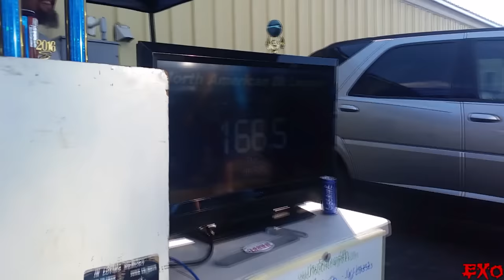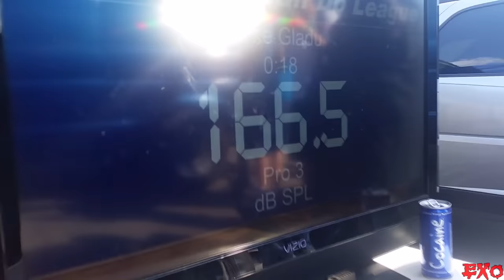Mike's 166+DB Sound System BLOWS Windshield OUT w/ Blown Amplifier & TORN Subwoofer Surrounds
Even while it breaks everything to pieces, Mike's van is still by far the loudest SPL setup in the Northeast! Come check out this 166+db special as he shatters his windshield, blows out a woofer surround, and catches a 4,000 watt amp on fire ALL IN ONE RUN! Now that's CRAZY! But guess what... He's still the loudest around, and officially heading to finals! Thanks for coming out the lanes with us everyone! Slap a thumbs up if you enjoyed :)

What's Inside?
9 T3 Audio TSNS 15s
9 MA Audio MA5082hx 4,000 Watt Amps
TONS of Kinetik Car Audio Batteries

Songs: "West Coast Trip" -  "Clobber" - "Butchers"

He Did A 169dB Not Too Long Ago!!